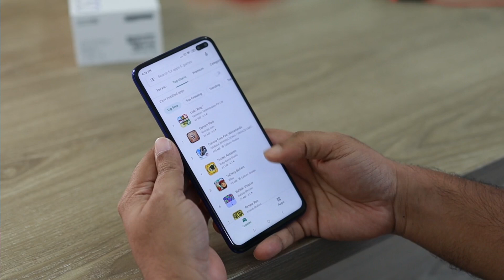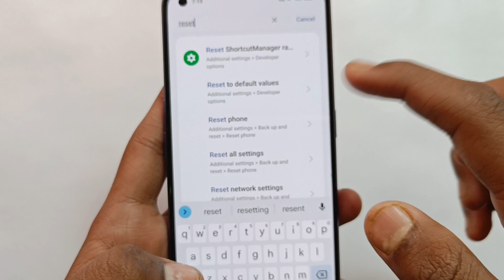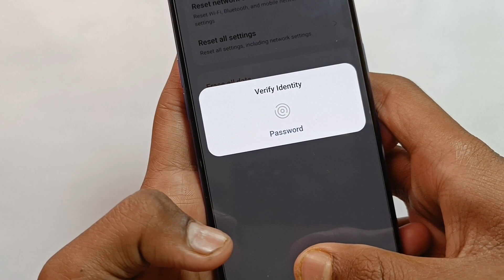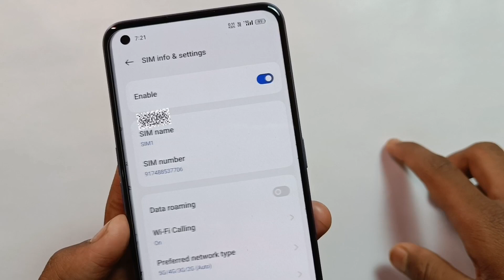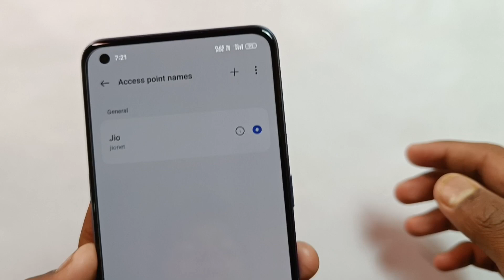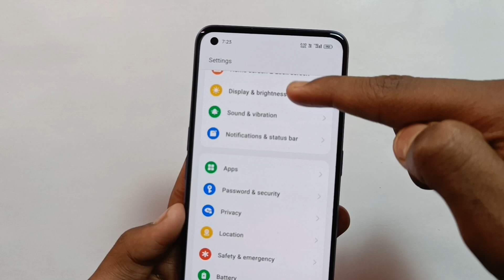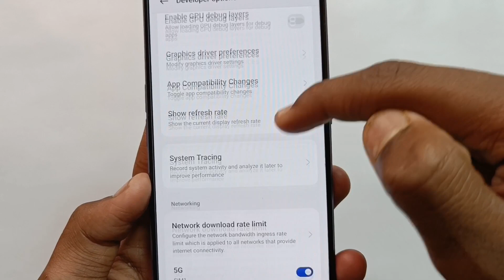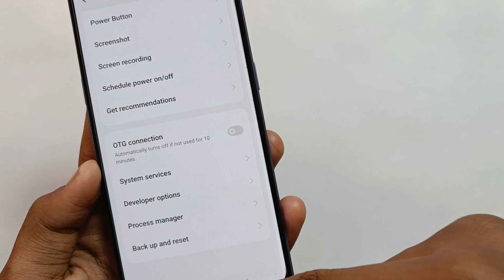Smartphone Khufiya Setting to solve Mobile Network Problem | Internet Speed for All Sim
Dosto aaj ki iss video mein Maine apko bataya hai ki agar apke phone mein internet and network slow chalata hai to is 4 khufiya setting se apne phone ka internet and network increase kar sakte hai sirf 4 minute mein thanku.